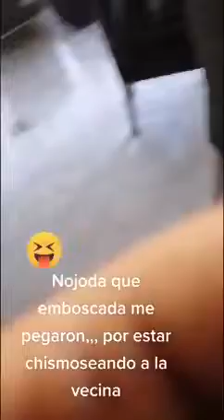Funny Fails Compilation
Funny Fails Compilation 9